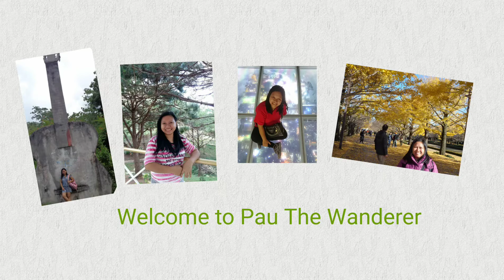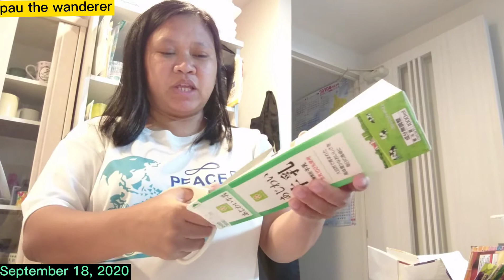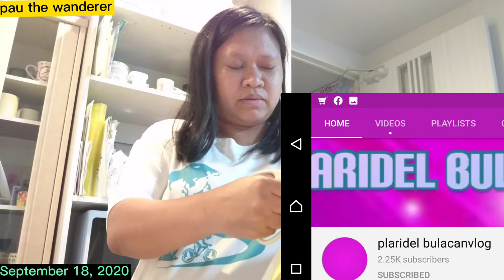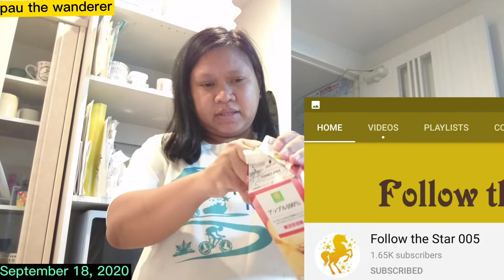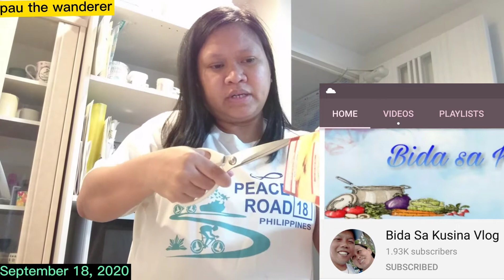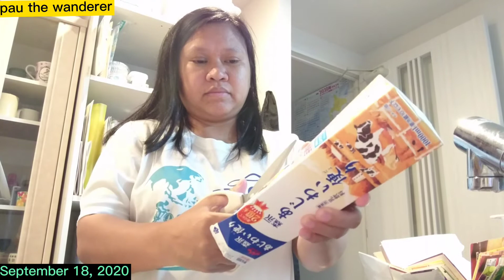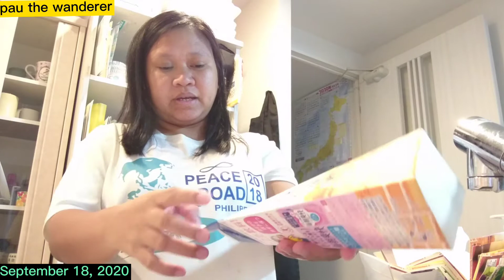Let's Help Recycling in Japan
Magrecycle tayo ng milk boxes at mga juice box. Kailangan pang gupitin ang sides ng milk at juice box. Masyadong matrabaho. Di basta basta magtapon ng mga basura dito sa Japan. Sa ibang lugar dito sa Japan may sariling schedule din sila kung anong araw magtapon ng mga basura.